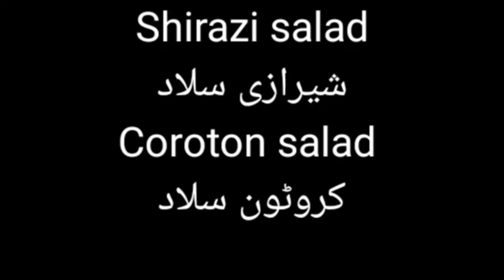Shirazi salad or Coroton salad /Persian Salad/ شیرازی سلاد اور کروٹون سلاد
Shirazi salad

Onion4
Cucumber
Tomatoes
Lemon
Garlic
Palak
Mint
Salt as per taste
1 tbs Olive Oil
Black papper powder as per taste

Coroton salad

1 Onion
1 Carrot
2 Tomatoes
2 Capsicum
Mint
1 lemon
Corriander
4 slice bread
Mayonnaise
Black papper poweder